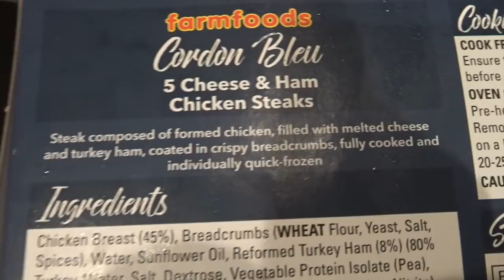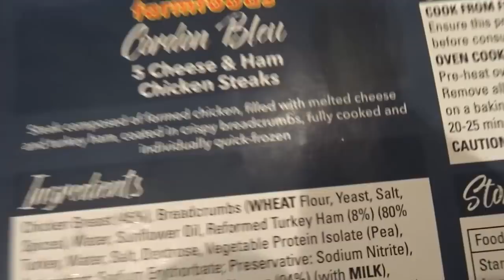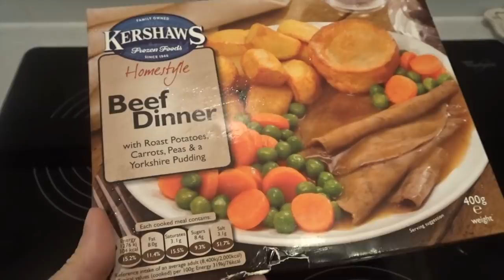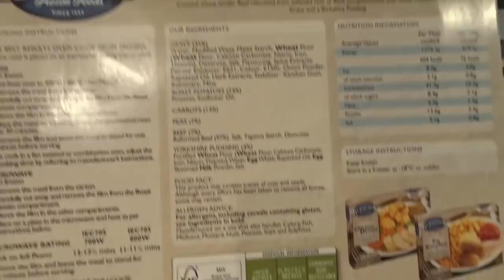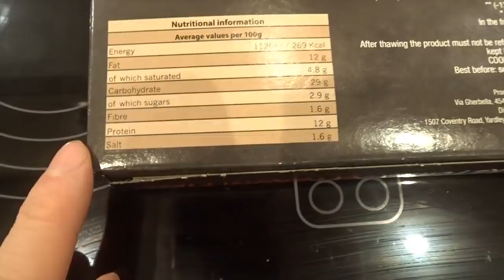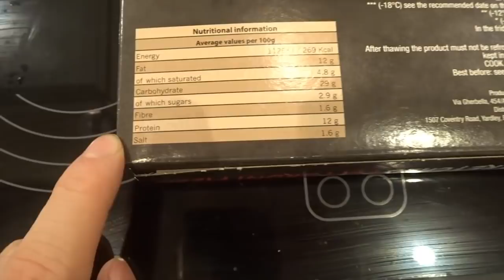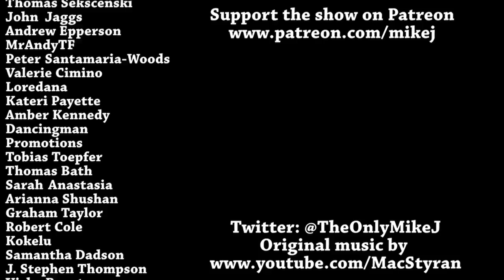A Week On Farmfoods DAY 5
Today Farmfoods promise RESTAURANT QUALITY! Surely not...

Mike Jeavons
VS-Unit YF20
Akeman Business Park
Tring
Herts
HP23 6AF